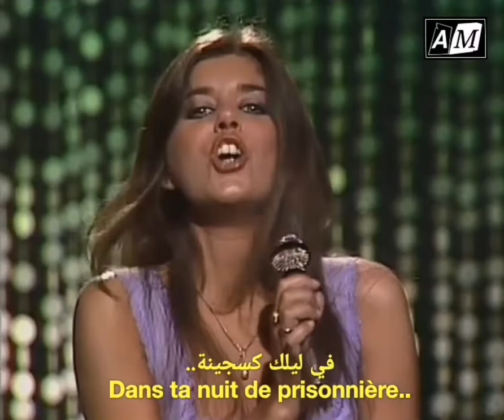جانيت - لماذا تعيشين (مترجمة) Jeanette - Pourquoi tu vis (Paroles)